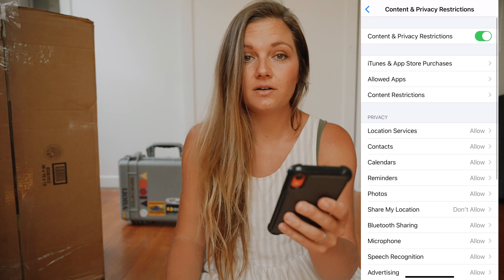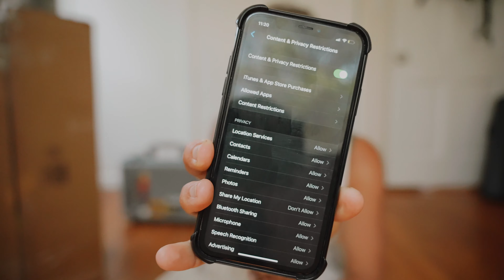WHAT’S ON MY IPHONE | How to dumb down your smartphone 📱➡️ ☎️ | Minimalist Phone Setup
More than any other lifestyle change I've made, this simple switch on my phone has slowed down the stress and pace of my life so much.  I started with social media (Instagram, Facebook, Twitter) and still felt like I was too attached to my phone, I tried the Lite Phone and other dumb phones, but ultimately decided on just dumbing down the phone I already had!

About Me: msha.ke/madisungray

I hope this video brings you a bit of hope that you can take back your life from the hyper-speed the world wants you to live at and enjoy the peace and calm of a slower, more simple life!

► FURTHER RESOURCES AND LINKS:
Ruthless Elimination of Hurry John Mark Comer
EMF Phone Case

► CHAPTERS
00:00 Life without Social Media
00:22 Minimalism started my dumb phone journey
01:05 Life before smartphones
02:38 My Screen Time 🤯 realization
03:30 My Light Phone experience
05:11 How to dumb down your smartphone
05:40 WHAT’S ON MY IPHONE

If you're new here, welcome! I'm Madi and I create videos about minimalism and slow living every Wednesday. In my videos you will see my minimalist home, my capsule wardrobe, decluttering, inspiration for slow living with kids, intentional living, minimalist finances, things I no longer buy, things I no longer own, things I buy more of as a minimalist, and just overall my passion and inspiration for simple living!

WHAT’S ON MY IPHONE | Smart Phone to Dumb Phone 📱➡️ ☎️ | Minimalist Phone Setup